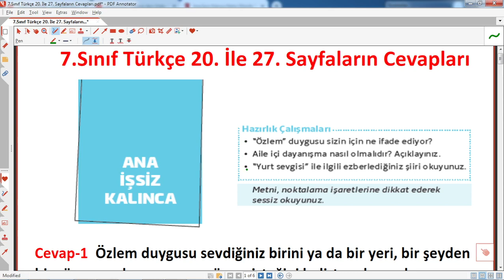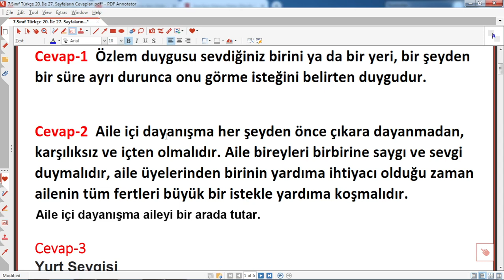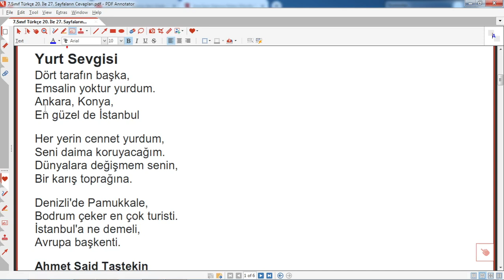7. sınıf türkçe ders kitabı sayfa 20 cevapları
7. sınıf türkçe ders kitabı sayfa 20 cevapları  ,
1.ünite, türkçe 7. sınıf 1. ünite cevapları,dürrbün etkinliği, çözümleri,eğitim,3.sınıf kitap çözümleri,türkçe kitap cevapları, meb,meb yayınları,gizem yayıncılık,sonuç yayınları,sdr ipekyolu yayınları,@egitimhaneyoutube  ,7.sınıf türkçe etkinlik cevapları,2024,2023
özgün yayınları,dörtel yayınları,meb yayınları,etkinlik, hazırlık,ortaokul,eğitim,
7. sınıf, türkçe, ders, kitabı ,sayfa, 20, cevapları ,yardımcı,hazırlık,öğretmen,
Ayrıcalıklardan yararlanmak için bu kanala katılın: